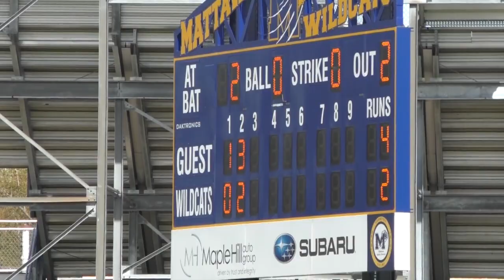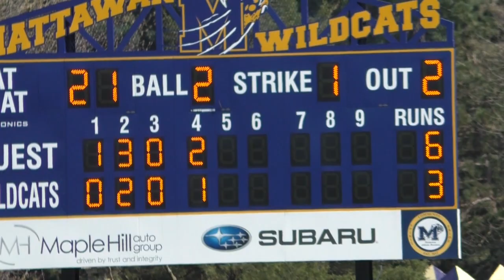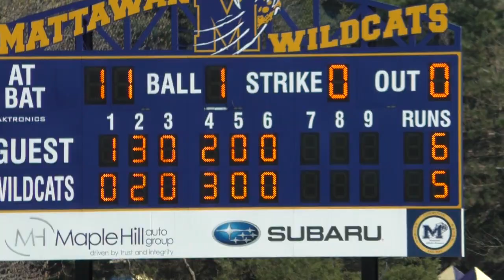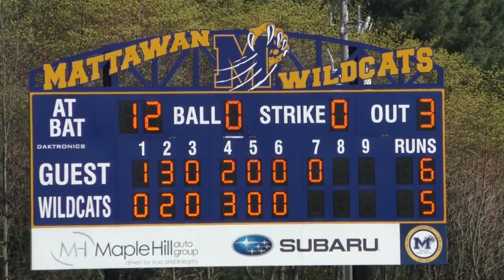Portage Northern Baseball at Mattawan from May 10, 2019 - Game 1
Portage Northern Baseball has a focus of process over outcome. Each team member is expected to pursue excellence on and off the field. Everything counts.

Our mission is to prepare for success in life, on and off the field.  Each player must bring a positive attitude to both practices and games.  Each player is expected to work hard and take coaching. They need to practice becoming a good teammate and continuously strive toward reaching excellence.  Excellence is a continuous, relentless, never-ending commitment to improve.  It is a gradual result of always trying to get better.  Each player will demonstrate good sportsmanship at all times, regardless of victory or defeat.  It is also expected that each player will abide by all team and school rules.